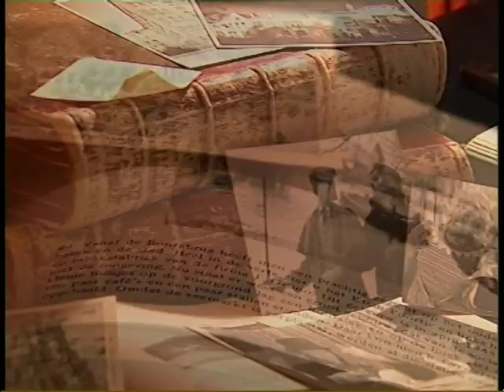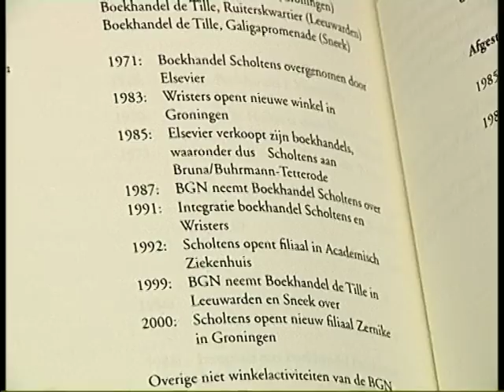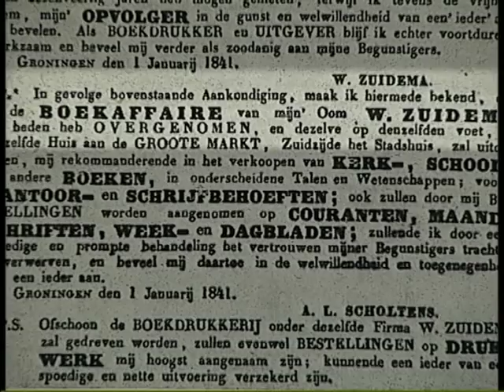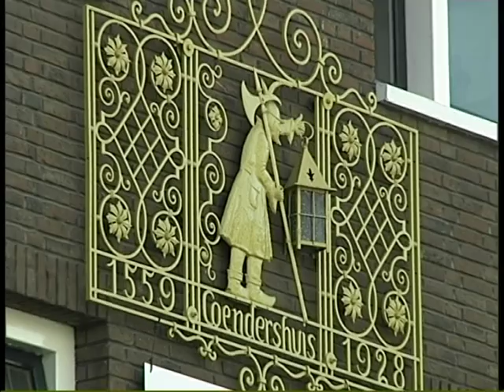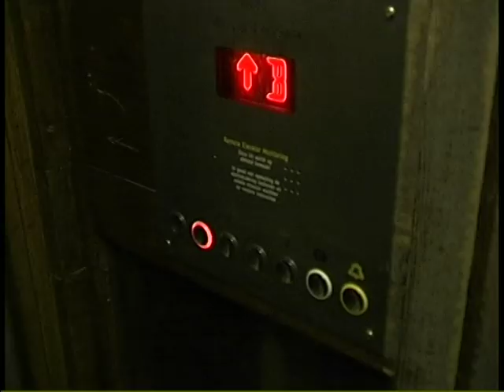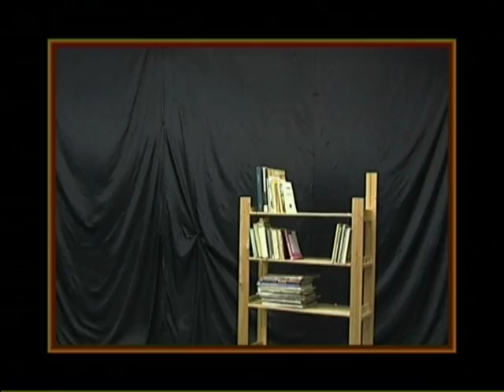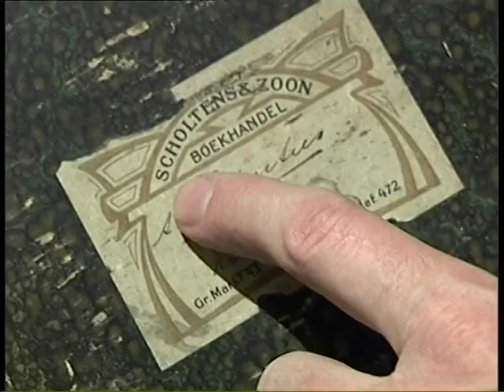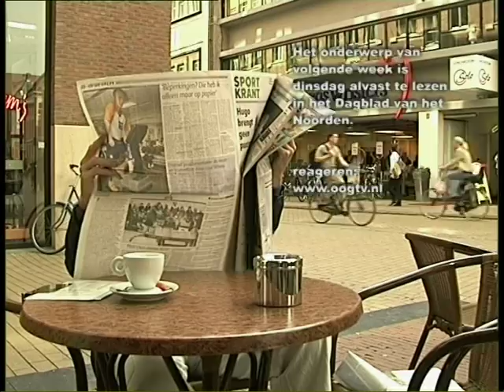Beno's Stad Boekhandel Scholtens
Boekhandel Polare komt in Groningen voort uit o.a. boekhandel Scholtens. Op 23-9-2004 leek er nog geen vuiltje aan de lucht en had boekhandel Scholtens Wristers net verbouwd. Toen reden om een Beno's Stad over de geschiedenis van Scholtens te maken.